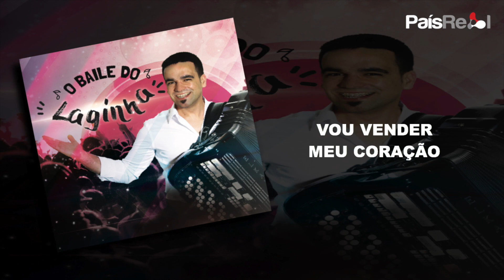RICARDO LAGINHA - VOU VENDER MEU CORAÇÃO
Edição e Promoção País Real